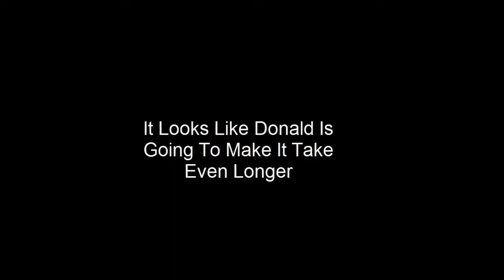Dave Landry's Getting Started In Trading Blooper-Dave vs. Donald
Dave attempts to record his course but his rooster Donald has other plans.